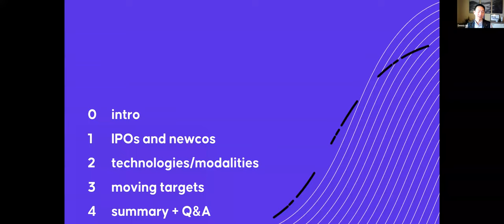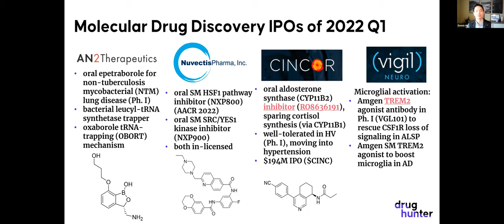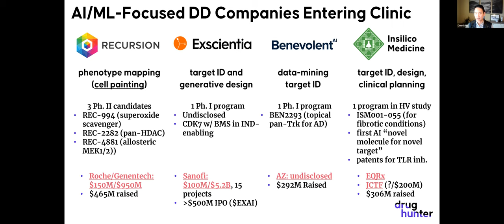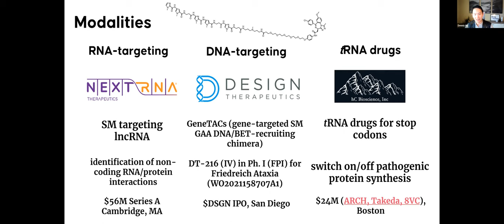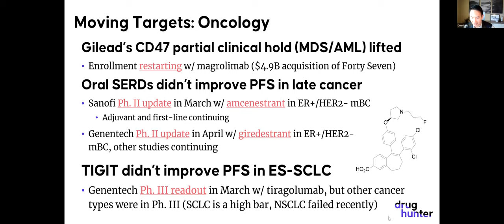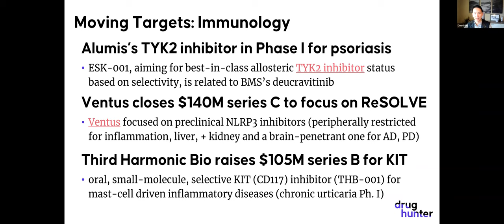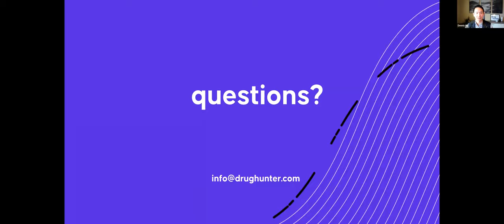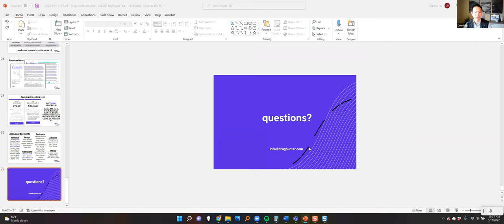Part 2: Drug Hunter Flashtalks Highlights from 2022 Q1, May 12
Part 2: Highlights from 2022 Q1: A discussion with Dennis Hu, CEO of Drug Hunter

00:00 Introduction
02:59 Financing, IPOs, and Newcos
06:51 Technologies
14:26 AI/ML
20:22 Starups and Modalities
28:33 Moving Targets
42:38 Summary
45:13 Q&A

Presented on May 12, 2022 as Drug Hunter Flashtalk webinar.